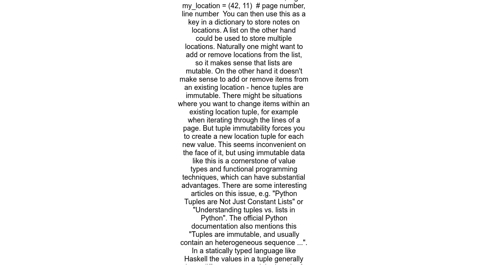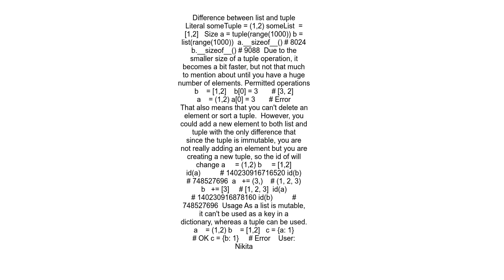What&#39;s the difference between lists and tuples